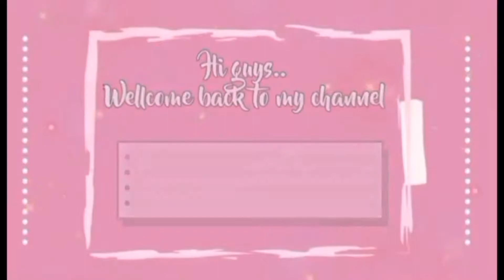Pinasyal ko Pinsan ko sa Wawa Dam